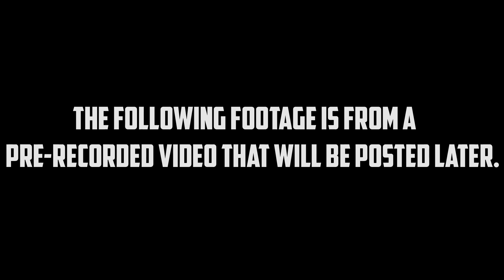15 MIL BOSS LEGEND PULL!! BEST PULL OF ALL TIME! Insane Pack Opening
if you need coins for some Ultimate Legend Packs!

Madden Pack Opening